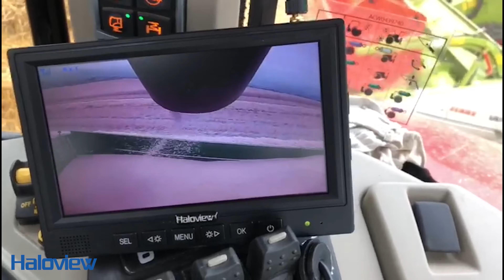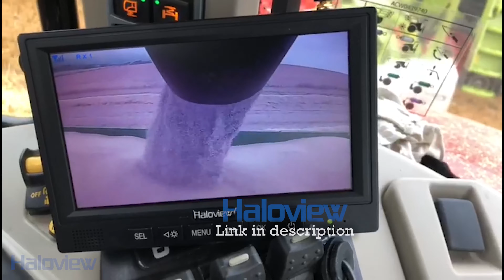New Harvesting solution! - Haloview camera - 1 Camera 2 Screens!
this camera system allow your to view 1 wireless camera with 2 screens at the same time. in this example we have 1 wireless camera mounted magnetically to the harvester and powered with a rechargeable battery which is also magnetically suck to harvester. 2 drivers who are unloading the grain both have monitors to see clearer when unloading the harvester. there are soo many use cases for this device. click the link below to purchase yours!

Equipment used in most of my videos
-Go Pro Hero 4 Black and GoPro Hero 4 Silver
-Panasonic GH4